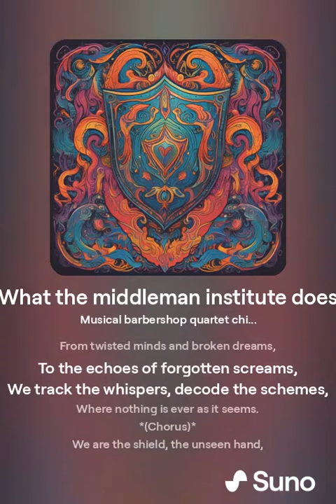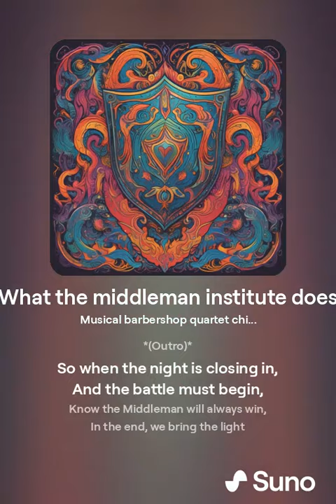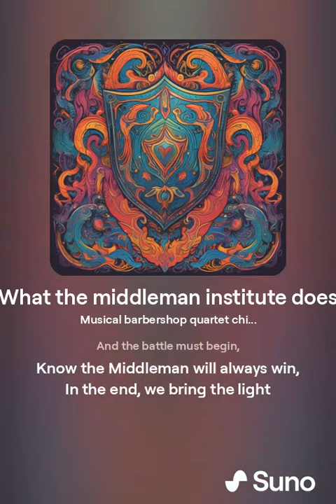What the middleman institute does (suno.AI)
Here’s a transcript of a discussion among Middleman Institute agents about the new song:

Agent 47: "Alright, so I just heard the new Middleman song. Gotta say, the barbershop quartet with chiptune elements is… unexpected. Not sure if it really fits our vibe, though."

Agent Luna: "Yeah, I kind of agree. It’s catchy, I’ll give it that, but it feels a bit too upbeat for what we do. We’re a secret organization, not a Saturday morning cartoon."

Agent Orion: "I think it’s great! It’s different, yeah, but that’s what makes it memorable. We’re not just some shadowy group hiding in the dark; we’ve got personality. Plus, the juxtaposition of the jaunty tune with our serious mission is kinda brilliant."

Agent 13: "Memorable isn’t exactly what we’re going for, though. We’re supposed to be subtle, unnoticed. This song… it’s like waving a flag and shouting ‘Look at us!’ I’m not a fan."

Agent Nova: "I didn’t mind it. Sure, it’s got that quirky vibe, but it’s still a fun listen. I don’t think it undermines our work, it just adds a different flavor to it. And hey, if it gets stuck in someone’s head, maybe that’s not such a bad thing."

Agent Echo: "I’m with 13 on this one. The whole barbershop and chiptune combo is jarring. It doesn’t reflect the gravity of what we handle. Honestly, it feels like a parody."

Agent Zed: "Parody or not, it’s catchy as hell. I’ve been humming it since this morning. Maybe that’s the point? To keep our spirits up while we’re dealing with all this crazy stuff?"

Agent 47: "I see where you’re coming from, but I still think it’s too out there. We deal with some pretty intense situations, and the song doesn’t exactly convey that seriousness. It almost feels disrespectful to the work we do."

Agent Nova: "Or maybe it’s just a way to lighten the mood a bit? We’re human too, after all. We need some levity now and then."

Agent Luna: "True, but there’s a fine line. I just don’t know if this song walks it. It might be too much for some, and not enough for others."

Agent Orion: "I say we embrace it. We’re not like any other group, so why should our music be? If it gets people talking, even if they don’t all like it, it’s doing something right."

Agent 13: "Well, I guess we’re not going to agree on this one. But for me, it’s a miss."

Agent Zed: "Miss or not, I’m still gonna keep humming it. Sorry, not sorry."